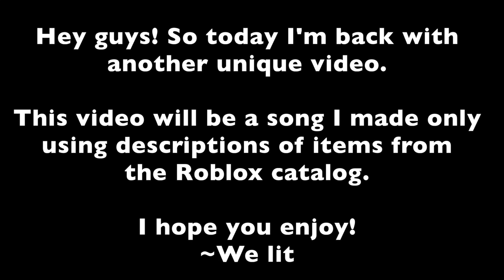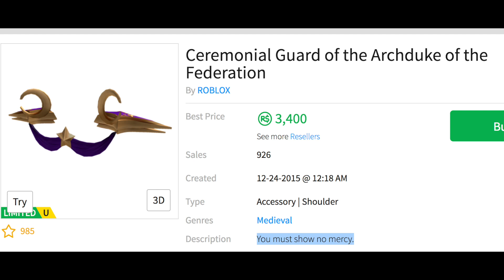I Made a Song Using the Roblox Catalog.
My imagination is booming lately.